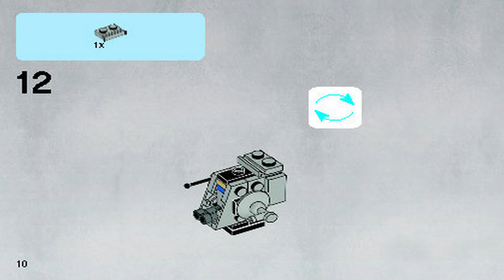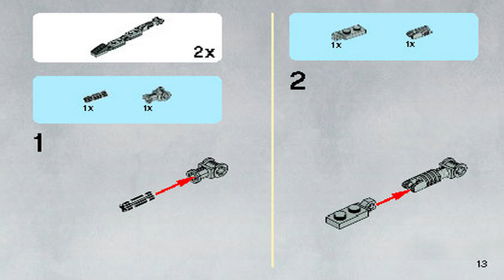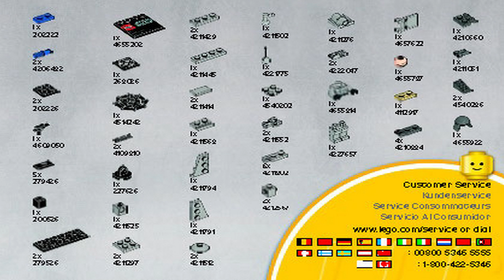LEGO 9679 Instructions - Planet Set - AT-ST & Endor - Star Wars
LEGO 9679 Instructions from the LEGO Star Wars Planet Set theme will guide you how to build LEGO AT-ST & Endor Star Wars set 9679